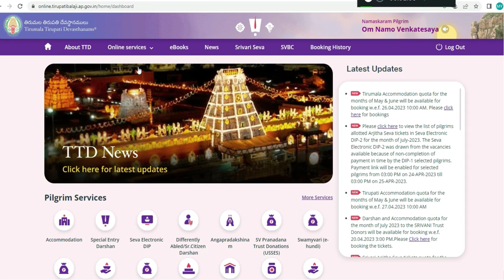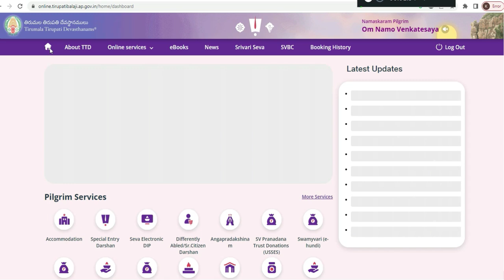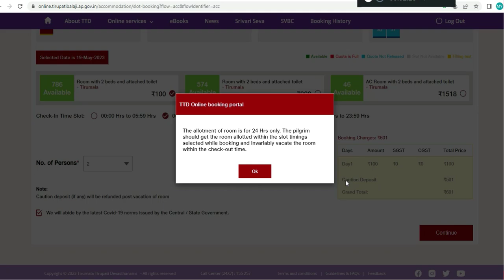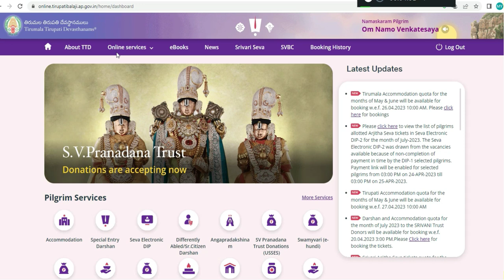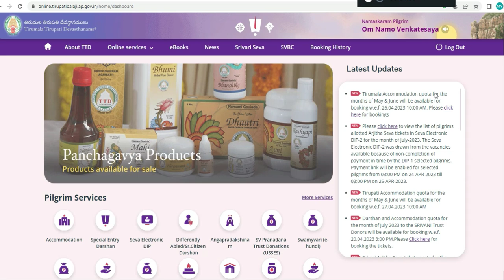Today Tirumala Rooms Booking | TTD Ticket| Tirumala tirupati updates today tamil| How to book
Tirumala tirupati devasthanam,Tirupati special darshan october 2022,Tirupati darshan ticket date,Tirupati darshan ticket date change,Tirupati darshan ticket date reshedule,Tirupati darshan allowed or not,Tirupati special darshan ticket booking,Tirupati special darshan ticket,Tirumala special entry darshan ,how to book arijitha seva online tamil,offline room booking,TTD Important Room Booking Update - Complete Details For Tirumala Tirupathi Must Know Details